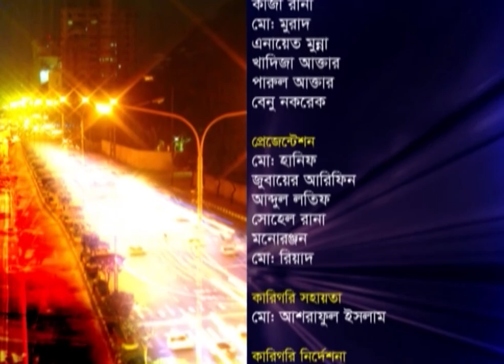Ekusher Raat || একুশের রাত || সর্বজনীন জনস্বাস্থ্য || 05 May 2021 || ETV Talk Show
অনুষ্ঠান: একুশের রাত | Ekusher Raat
উপস্থাপক: রাজীব জামান | Razib Zaman
বিষয়: সর্বজনীন জনস্বাস্থ্য
আলোচক:
অধ্যাপক আ ব ম ফারুক, ওষুধ প্রযুক্তি বিভাগ, ঢাকা বিশ্ববিদ্যালয় | Professor A B M Farooq, Department of Pharmaceutical Technology, Dhaka University
ডা. তারেক হোসেন, আন্তর্জাতিক স্বাস্থ্য বিশেষজ্ঞ, এডিবি | Dr. Tareq Hossain, International Health Specialist, ADB
ডা. আফতাব ইউসুফ রাজ, জনস্বাস্থ্য ও শিশু বিশেষজ্ঞ | Dr. Aftab Yusuf Raj, Public Health and Pediatrician
প্রযোজনা: আবু হাসনাত মনি | Abu Hasnat Moni

২০০০ সালের ১৪ই এপ্রিল এটি সম্প্রচার কার্যক্রম শুরু করে। টিভি চ্যানেলটির খবরে নতুনত্ব ও অভিনবত্ব থাকার কারণে দর্শকদের কাছে বিপুল জনপ্রিয়তা লাভ করে। দেশ বিদেশের সর্বশেষ খবর, নাটক, সিনেমা, ডকুমেন্টারিসহ নানা খবর ও বিনোদনমূলক অনুষ্ঠান প্রচারিত হয় একুশে টেলিভিশনে।